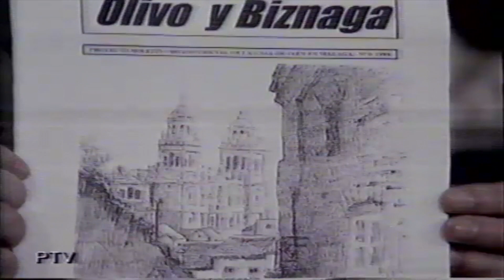ENTREVISTA A CASA DE JAÉN EN MÁLAGA PROCONO 15 marzo 1995